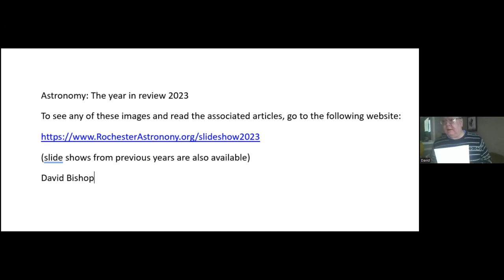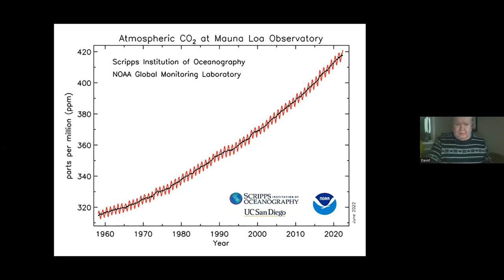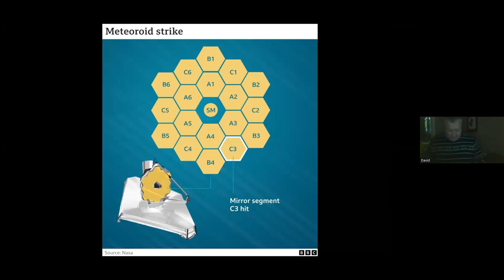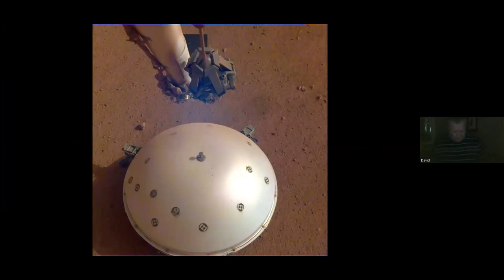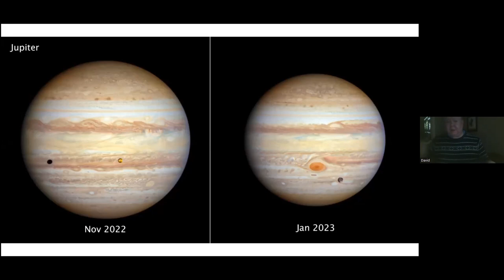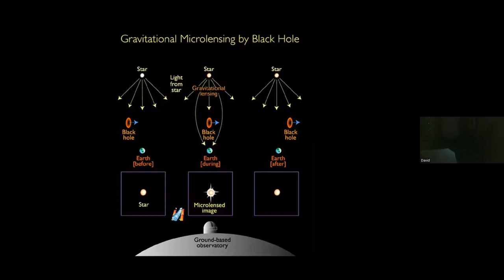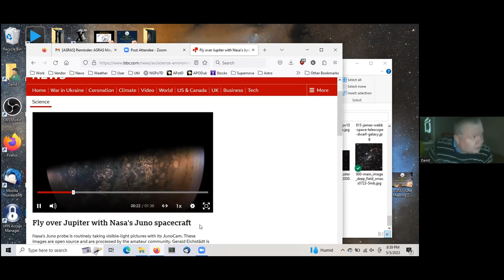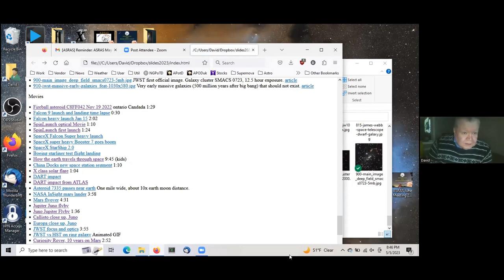ASRAS Meeting May 5 2023 Astronomy Year in Review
ASRAS Meeting May 5 2023 Astronomy Year in Review  collection presented by David Bishop